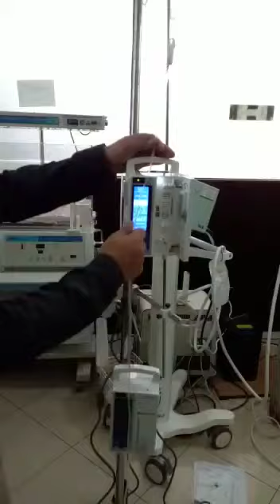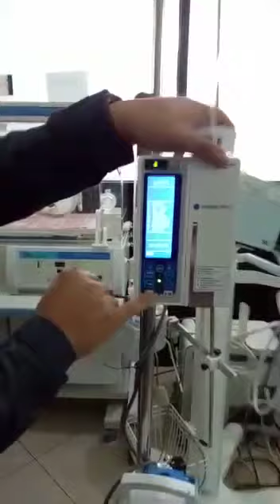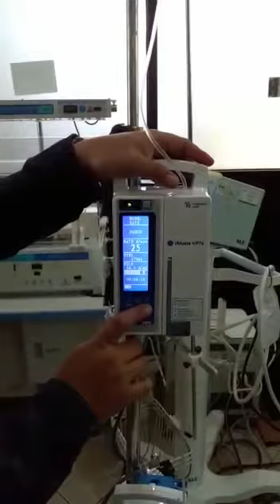Tutorial Pengoperasian Alat Infus Pump FRESENIUS KABI Infusia VP7s